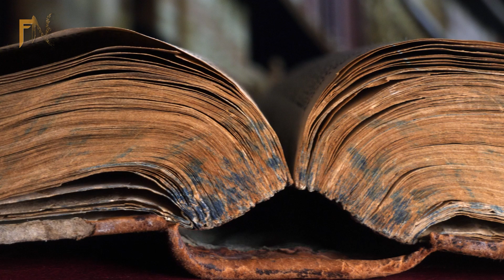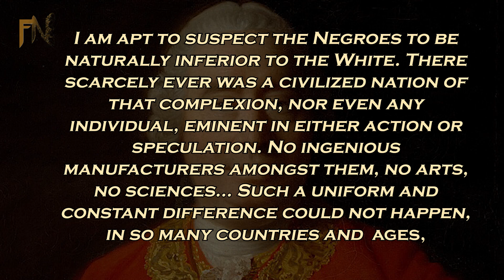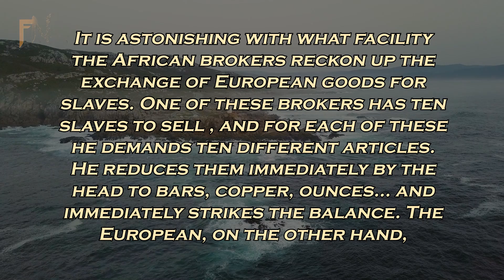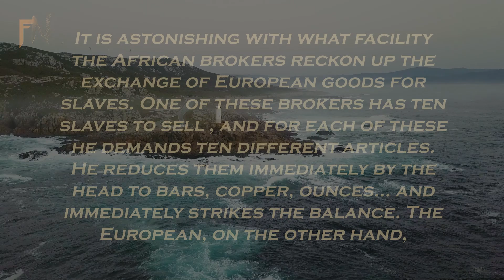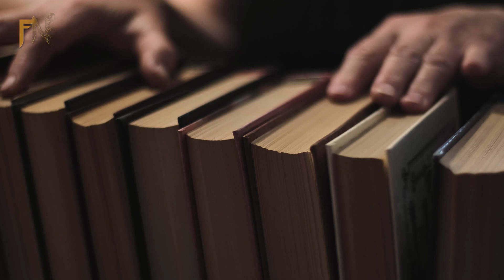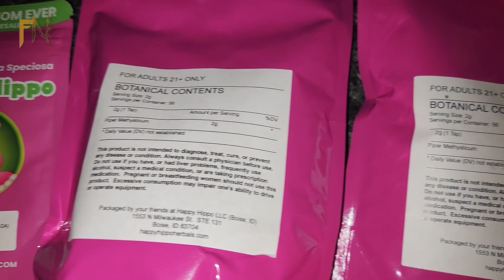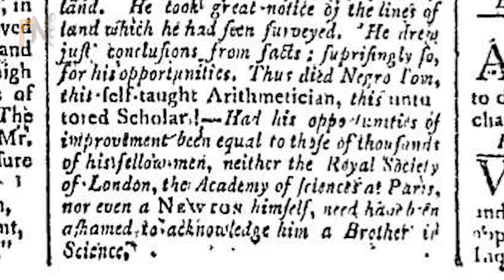Thomas Fuller - The Slave Who Was a Mathematical Genius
In this video we talk about a man who was a mathematical genius despite never even learning to read or right. His intelligence provided direct evidence to contradict the popularl held belief that blacks were inferior to whites.

Thomas Fuller was a West African Slave, brought to 18th century United States who quickly impressed the white population with his extraordinary mathematical knowledge and skills. His impressive intelligence fueled anti-slavery sentiment as it proved that blacks were capable of being just as cognitively brilliant as whites. It also proved that Africans had their own mathematical traditions prior to being forcibly transported to the Americas.